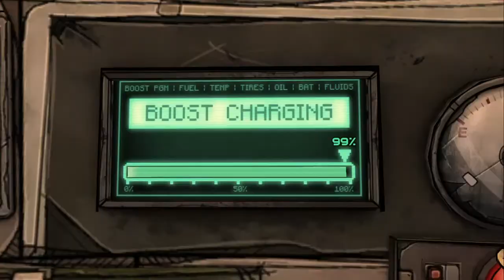HANDSOME JACK UGLY SELF KEEPS POPPING IN MY HEAD* TALES FROM THE BORDERLANDS GAMEPLAY PART 8